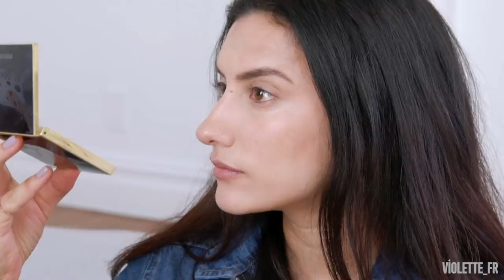Ombré French kissed Lips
Hi guys ! today I am posting Kavita’s 1st episode from her serie “Kavita’s beauty closet” ! I am so excited for her videos ! today is a bit different as she was traveling to NYC with her family, I asked if we could do her first video together. For the occasion I asked her if there was a look she wanted me to recreate from my tutorials ! we went with my signature look : the French kiss lips ;-) make sure to follow Kavita on IG @kavitacola and subscribe to the channel to not miss any new videos !
xoxo
V

the concealer … Laura Mercier Flawless Fusion
the illuminator … Chantecaille Liquid Lumiere
the blush … Tata Harper Volumizing Lip & Cheek Tint Very Charming
the highlighter … Make Moon Stick Moon Beam
the eye liner … Sephora Long Lasting Pencil Deep Brown
the eye shadow stick … Kiko Long Lasting Stick #21
the eye shadow … MakeUp Geek
the mascara … Too Faced Better Than Sex
the lipstick … Estee Lauder Pure Color Envy Liquid Matte #304 Quiet Riot
the lipstick … Sigma Liquid Lipstick Peach-tini
the eye polish … Estee Lauder X Violette Eye Gloss #01 Sheer Scandal

Brushes

the complexion brush… Tom Ford #02
the eye shadow brush … Sephora Pro Smudge #11
the eye shadow brush …  Sephora #108

WHAT KAVITA IS WEARING :

the overall …  topshop

WHAT I AM WEARING :

the dress … Totême